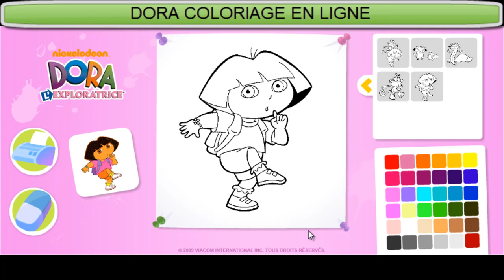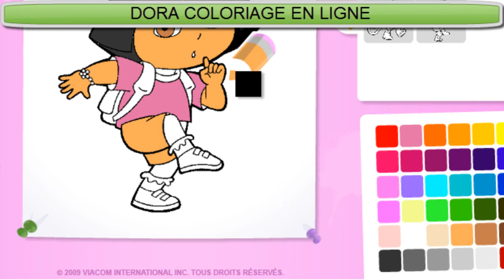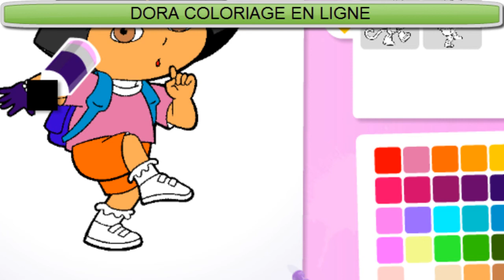Dora Exploratrice Jeu Coloriage en Ligne Jeu Drole HD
Description : Colorie en ligne Dora l'exploratrice et ses amis Babouche, Chipeur le renard et Sakado. De jolis dessins à colorier en ligne gratuitement pour les enfants fans de coloriages et du dessin animé Dora.

dora the explorer episodes for children
dora the explorer theme song
dora the explorer movie
dora the explorer tagalog version full movie
dora the explorer full episodes for children to watch in english
dora the explorer full episodes in english
dora the explorer bahasa indonesia
dora the explorer collegehumor
dora the explorer episodes for children full episodes in english
dora the explorer song
dora the explorer and the destiny medallion
dora the explorer action movie
dora the explorer abc
dora the explorer abc song
dora the explorer and the destiny medallion full movie
dora the explorer cartoon full episodes for children to watch in english
dora the explorer episodes english
dora the explorer episodes in hindi
dora the explorer episodes for children to watch full episodes in english
dora the explorer episode 1
dora the explorer en español
dora the explorer episodes for children full episodes in english cartoon
dora the explorer episodes for children in english
dora the explorer full episodes
dora the explorer full movie
dora the explorer fairytale adventure
dora the explorer full movie 2014
dora the explorer funny
dora the explorer full episodes in english not games